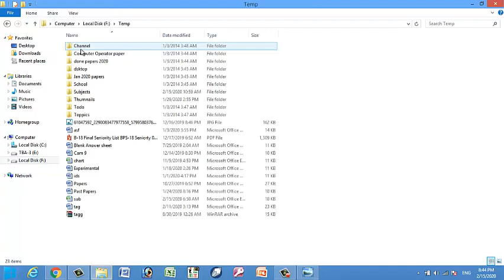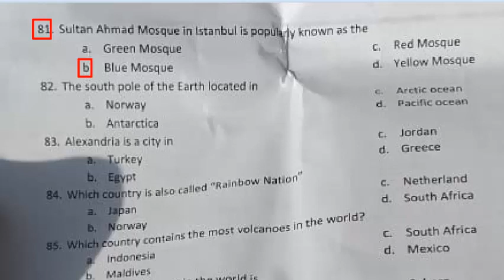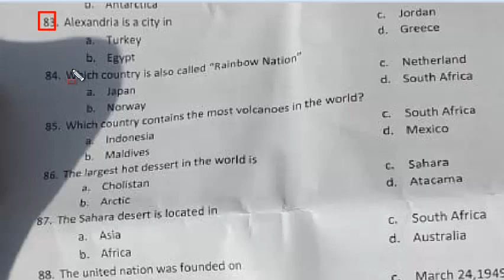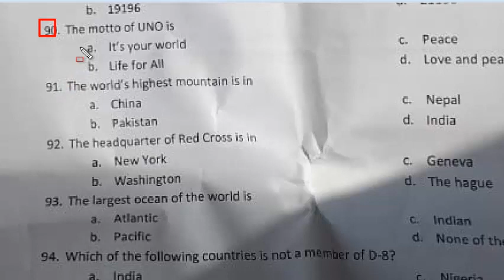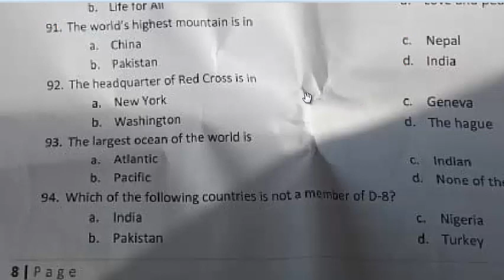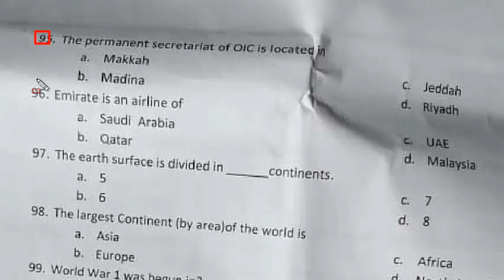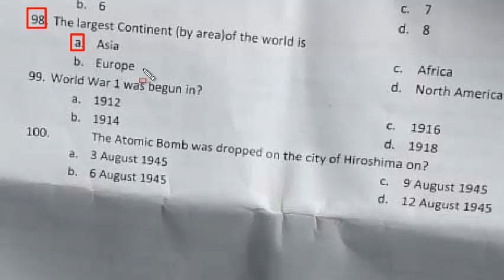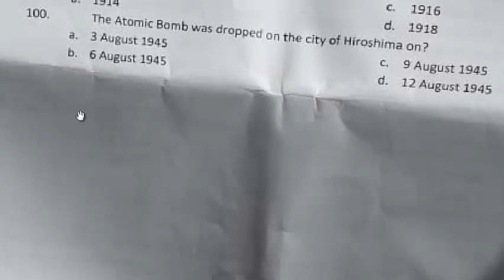Assistant past paper (Worker Children Board KPK) held on 29-12-2019 : Part - 05